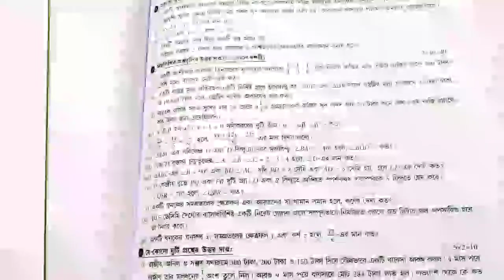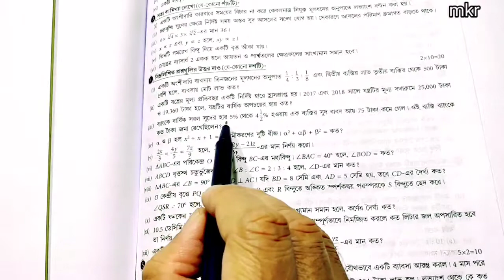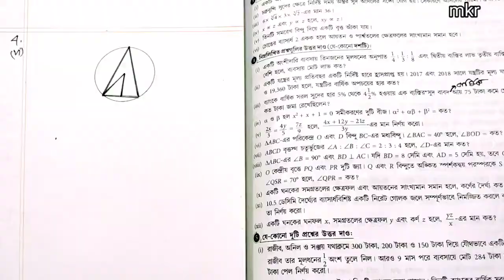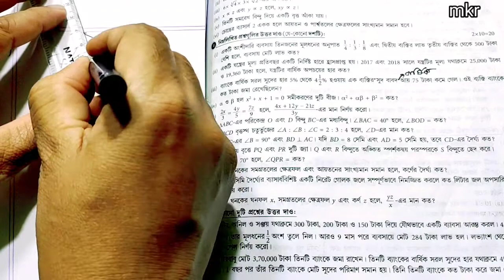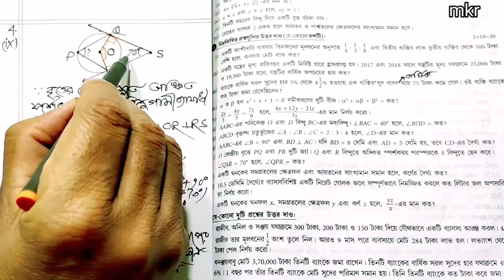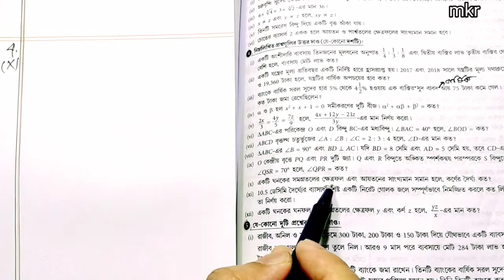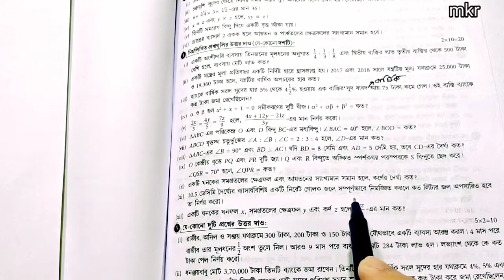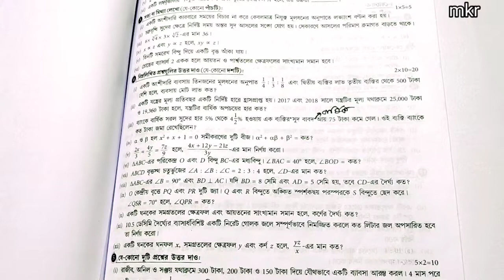Model Question Set 11 / পারুল টার্গেট মাধ্যমিক 2022 Madhyamik Short Answer Type Questions Solution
প্রিয় শিক্ষার্থীরা ,
                           এই ভিডিওতে পারুল টার্গেট মাধ্যমিক 2022 ,  গণিত MODEL QUESTION Set 11 , Qn. No.  4 সংক্ষিপ্ত উত্তরধর্মী প্রশ্ন সমাধান করা হয়েছে ✍️

নিম্নে মাধ্যমিক 2022 গণিত বিষয়ে অন্যান্য ভিডিওর লিংক দেওয়া হল :-